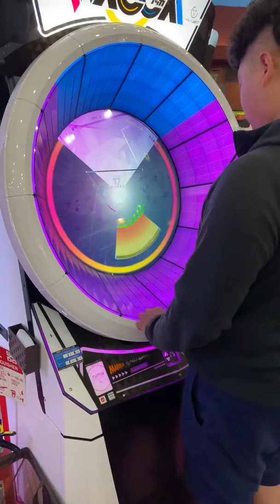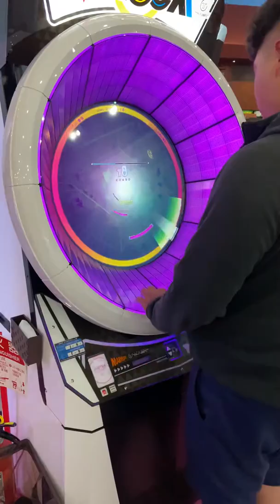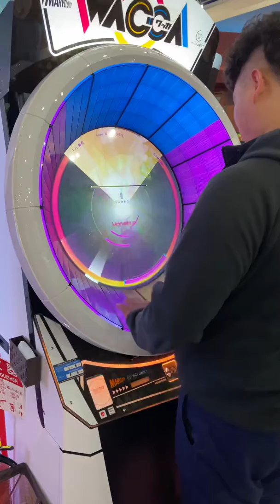2020油滋滋肥宅線下旅遊 | 沖繩 | Ulog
請大家幫團長加油好嗎